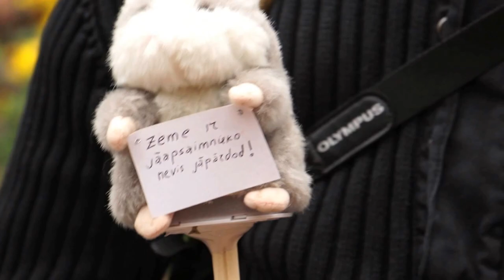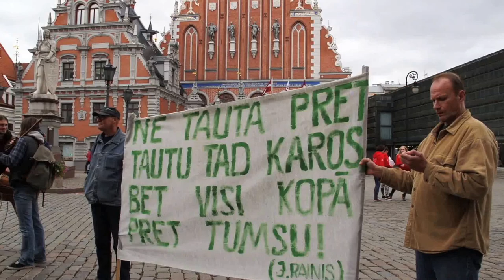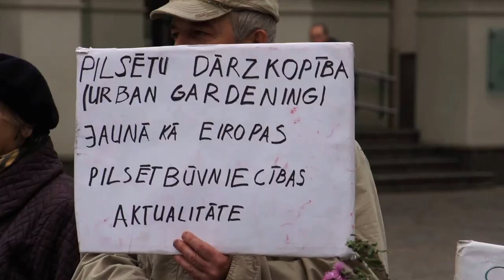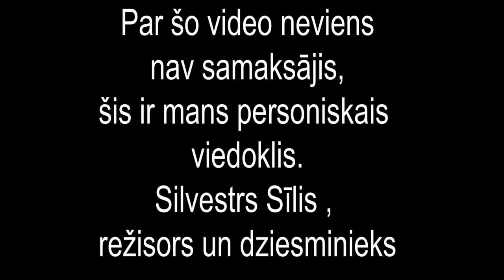Glābsim Lucavsalu - Rīgas plaušas!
Zaļās Lucavsalas saglabāšana ir visu Rīdzinieku interesēs! Gaisa kvalitātes rādītāji jau pašreiz brīžiem pat desmitkārtīgi pārsniedz pieļaujamās normas. Tikai daļā Lucavsalas jau saskaitīti 12705 koki, kurus ir paredzēts nocirst.
Vēlamies elpot tīru gaisu, turklāt videi draudzīga, ilgtspējīga Lucavsalas plānošana dotu lielu labumu gan Rīdziniekiem, gan visai Latvijai!

Laika nav atlicis daudz, un šī var būt mūsu pēdējā iespēja saglābt zaļo Lucavsalu!
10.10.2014. paredzēta izsole, kurā VISU Lucavsalu pārdos (pēc pašreizējām ziņām- ĶĪNIEŠIEM).